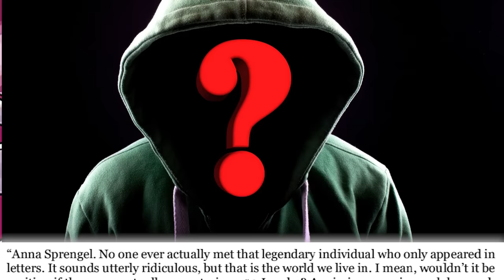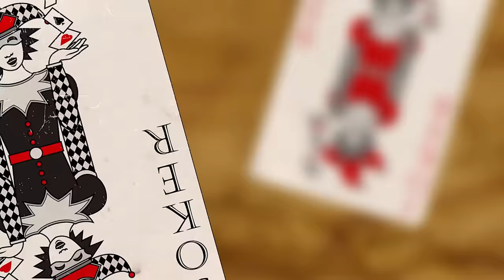Is Touma Actually the Strongest Level 5 Esper?